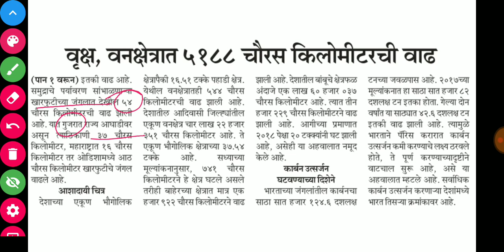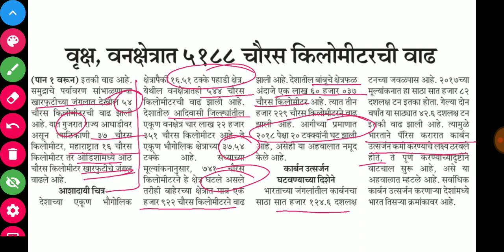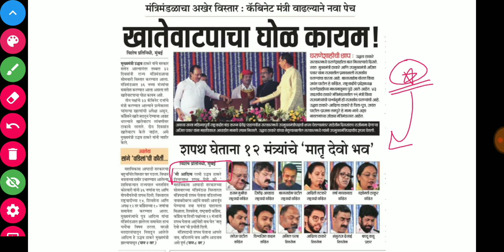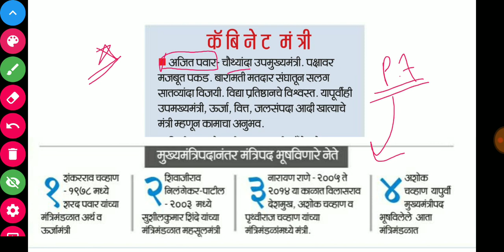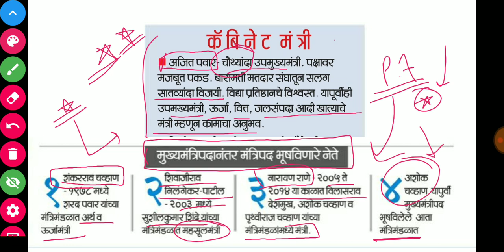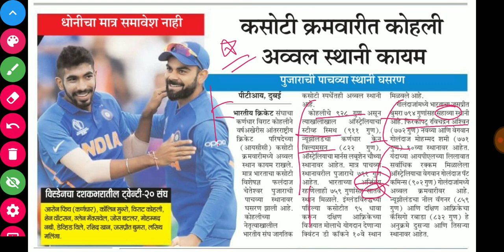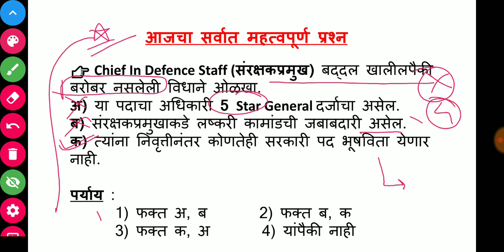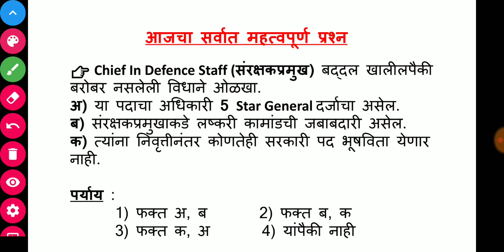31 December 2019 Daily Current Affairs : चालू घडामोडी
31 December 2019 Daily Current Affairs : चालू घडामोडी

Telegram Channel Join for latest updates